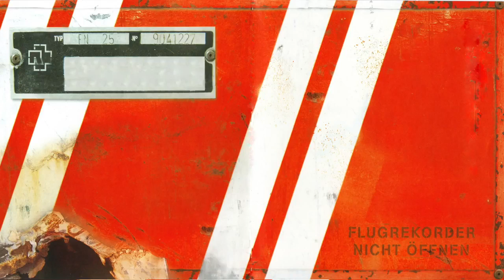Rammstein - Keine Lust Instrumental Cover